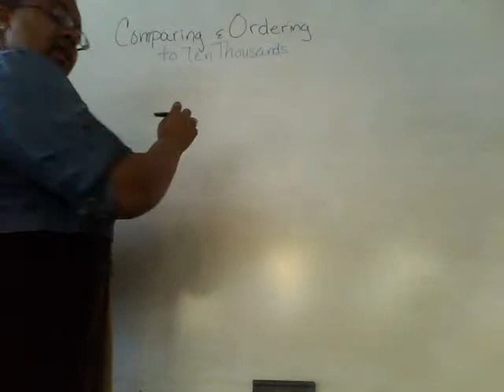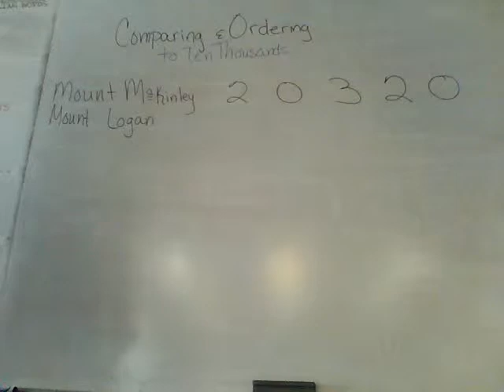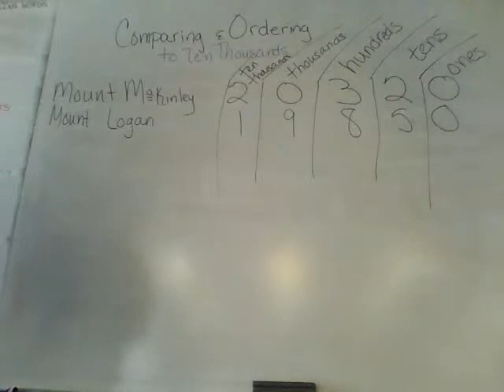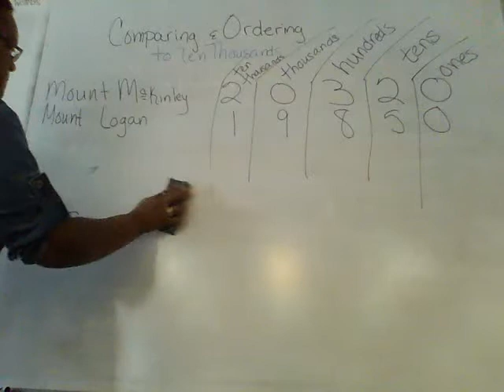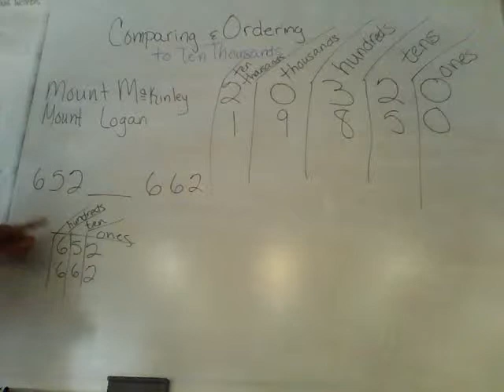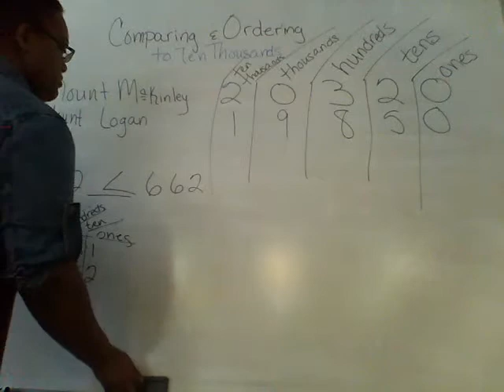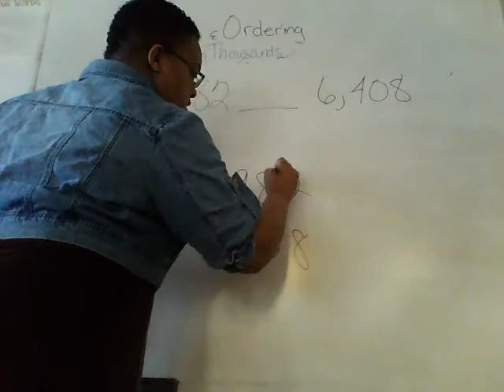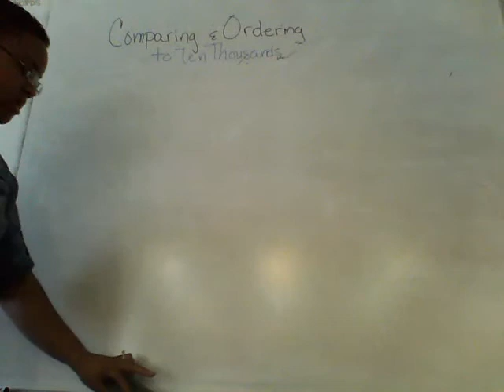Comparing and Ordering Numbers (3rd Grade) 9/9/13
In this lesson, students are taught how to use the place value chart to determine the order of numbers.